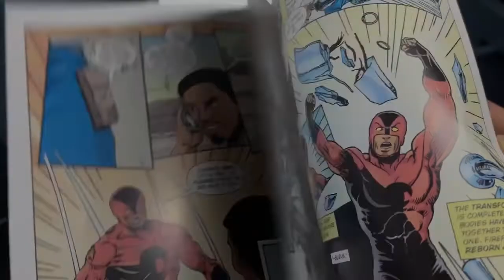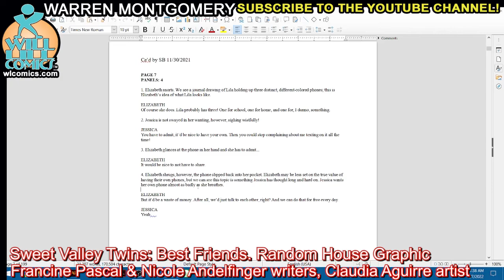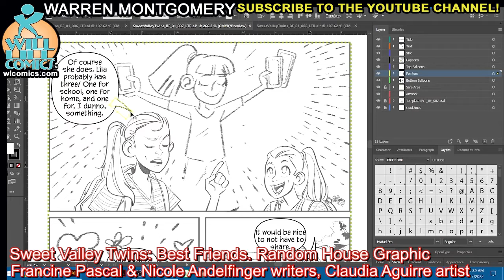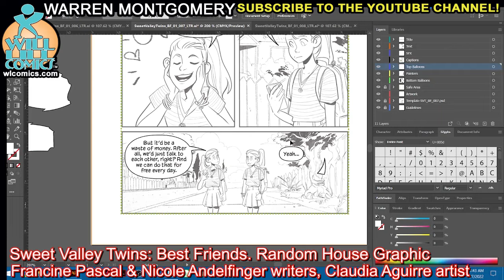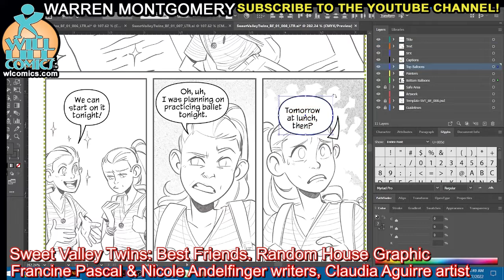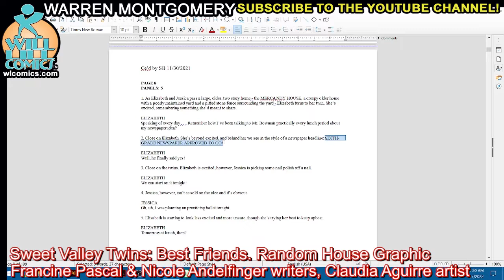Lettering Sweet Valley Twins, Random House Graphic, Francine Pascal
Lettering pages 6-8 of Sweet Valley Twins: Best Friends graphic novel from Random House Graphic on sale now.  Created by Francine Pascal, adapted by Nicole Andelfinger, art by Claudia Aguirre colors (not included) by Sara Hangstrom and Andrea Bell.